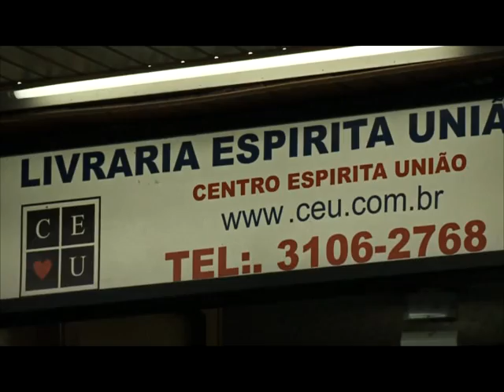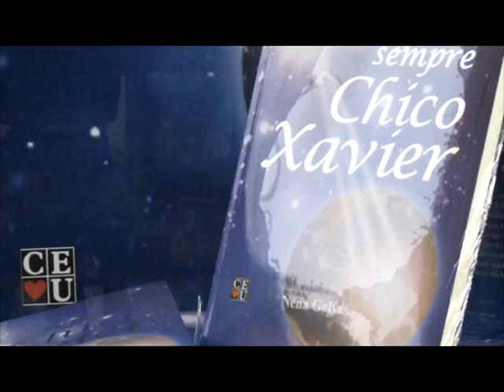Reencarnação e Lei de Causa e Efeito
Tema: Entrevista Eduardo Guimarães - parte 1 de 3
Exibido em: 25/10/2014
Realização: CEU - Centro Espírita União